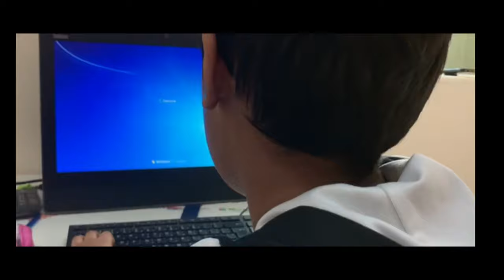IPL AND IT’S CRAZY FANS 😝😝😝 | FADIL AZEEM | AFHAM AZEEM | DO CREATION